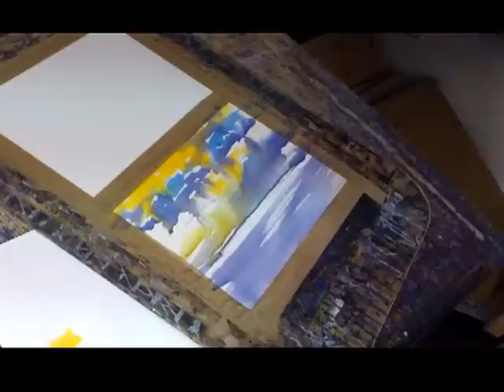Wet On Wet Demonstration In Watercolour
On You Tube I have a whole range of demonstrations as well as descriptions of my latest work all painted in watercolour.